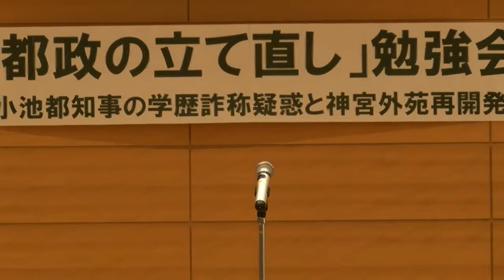ミライ会議勉強会 前半 挨拶編「⼩池都知事の学歴詐称疑惑と神宮外苑再開発〜 法的アプローチから検証するウソと⽭盾 〜」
学歴詐称疑惑や神宮外苑再開発を通じて、⼩池知事がいかに嘘と⽭盾に満ちているか、弁護
⼠⼩島敏郎⽒を講師にインタビュー形式で解説します。乱れた東京を⽴て直すには、都⺠に
とっての「当たり前」を実現する都知事が必要です。